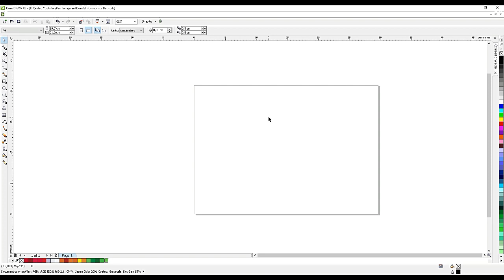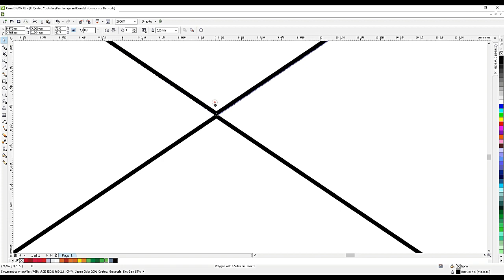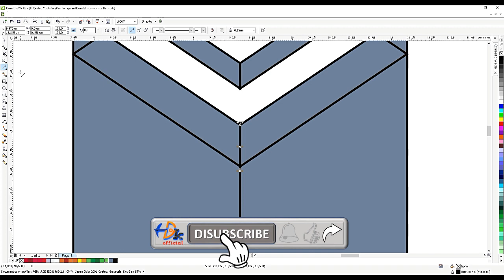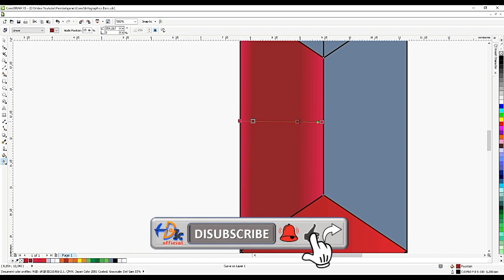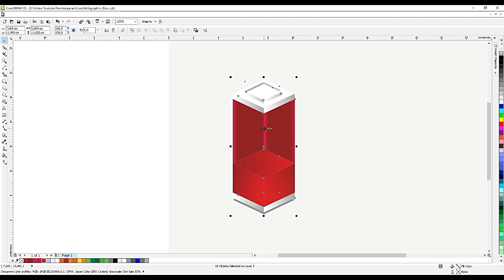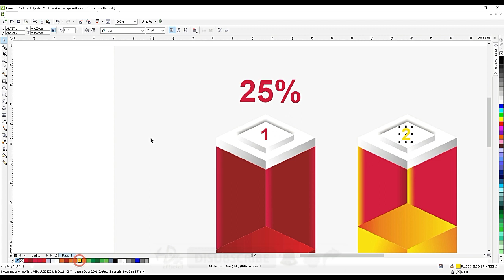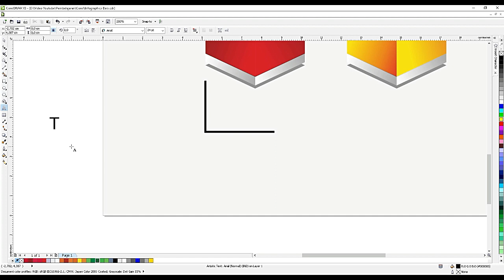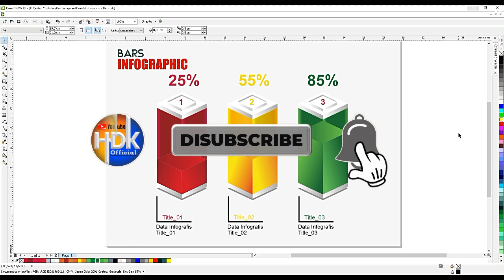BUAT BARS INFOGRAPHIC 3 DIMENSI DI CORELDRAW | Infographic Design in CorelDraw | Tutorial CorelDRAW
Video Tutorial Corel Draw tentang Cara Buat Bars Infographic 3 Dimensi di corelDraw, beberapa tips terbaik tentang mendesain Grafis di Coreldraw. Infografis dapat membantu pembaca menelaah informasinya secara cepat dan tepat. Infografis merupakan media yang mudah dipahami dan tidak menyita banyak waktu untuk membaca dan memahinya. infografis dirancang dengan estetika yang baik sehingga menimbulkan daya tarik para pembaca